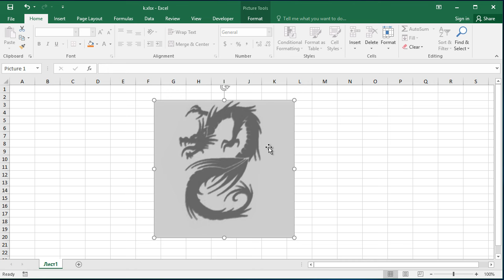How to create transparent image in Excel: Remove background image and make it transparent in Excel